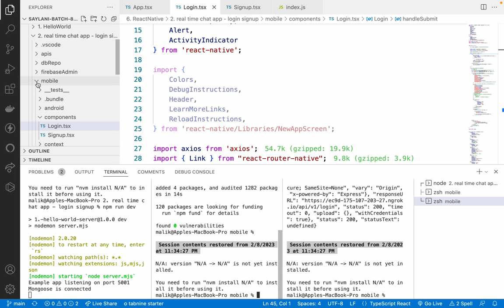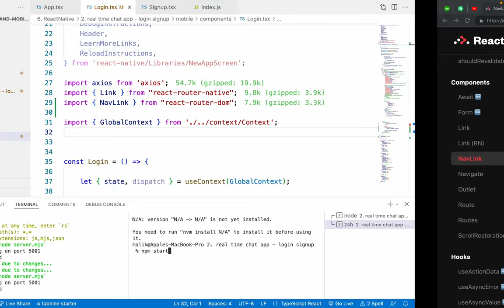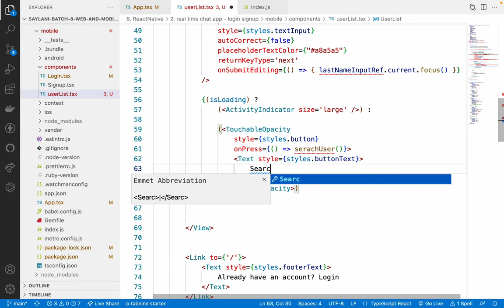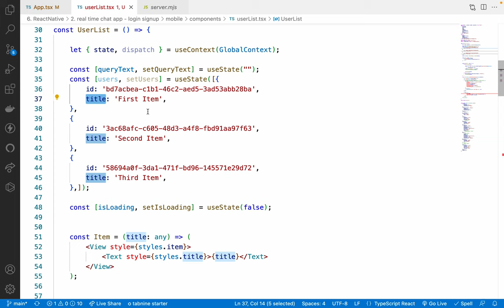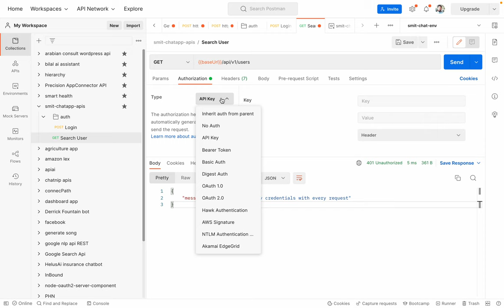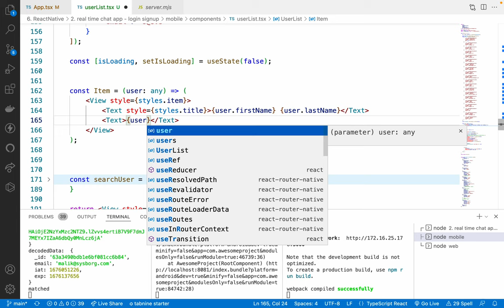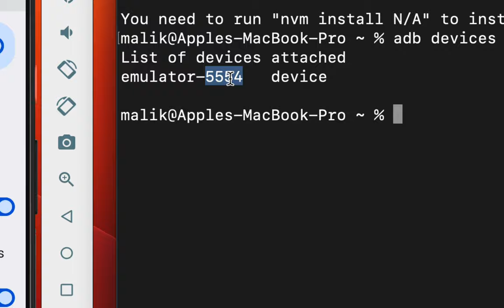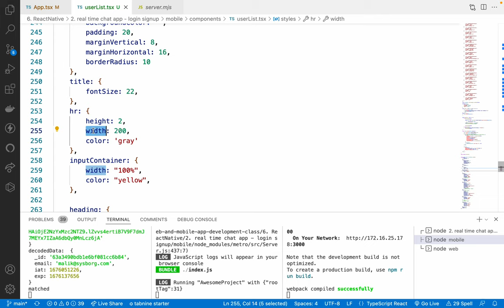b8 React Native chat app display user list on home screen - Screen Recording 2023 02 10 at 9 33 PM